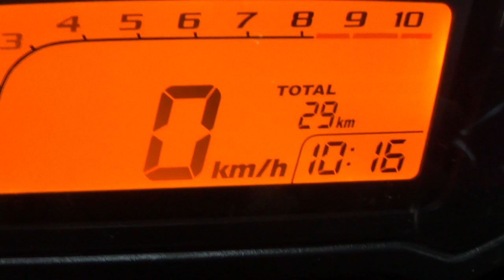สัญญาณกันขโมยรถ MSX 2014 085-8686711